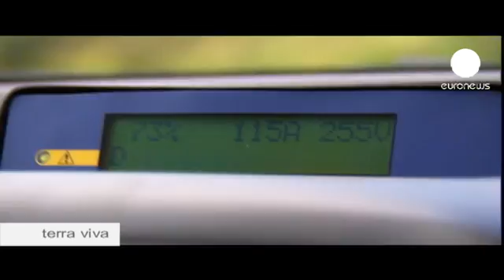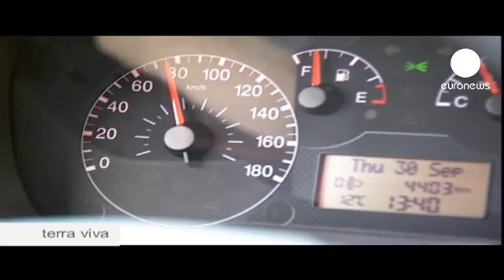euronews terra viva - Electric cars that buy and sell their own power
Getting the most out of power consumption. That's the idea behind the Edison Project: programming the recharging of electric vehicles at night and controlling how much electricity is needed and when.

The aim is to create a smart grid powered by renewable energies to promote the use of electric vehicles. Louise is one of 30 Danish civil servants who are testing electric cars in Bornholm, Denmark. Next year they will be the first to test the smart grid.

Maja Felicia Bendtsen, Project Leader at the Bornholm Utility Company explains how the process works: